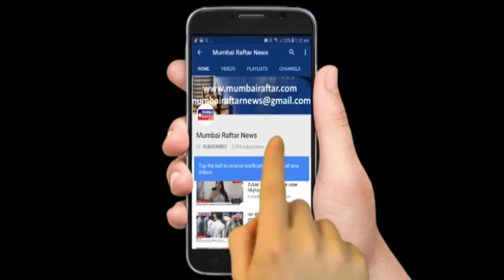Ganpati Festival at Malad West , Shiv darshan Tower With Dance Competition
Ganpati Festival at Malad West , Shiv darshan Tower With Dance Competition | and Milind Dance Academy